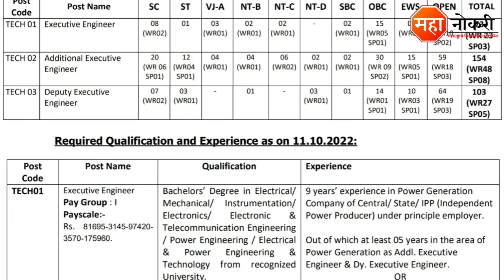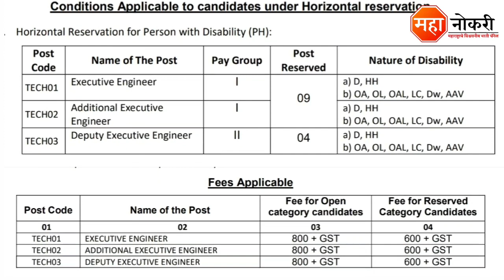महाजेनको मध्ये 330 पदांची पर्मनंट भरती 2022 | MahaGenco Bharti 2022 | Mahanirmiti Bharti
Maharashtra State Power Generation Co. Ltd. (MahaGenco) has released a notification for the recruitment in Mumbai. Eligible and Interested applicants need to Online apply before the last date. The last date for submission of application form is 11 Octobar 2022.

General Knowledge

1. Vidyabhartee Perfect General Knowledge Marathi | स्पर्धा परीक्षांसाठी जनरल नॉलेज पुस्तक
2. Brihad Samanya Gyan - General Knowledge book (Marathi)

Logical Reasoning

1. Abhinav Samagra Buddhimatta Chachani (Verbal & Non-Verbal Reasoning

Quantitative Aptitude

1. Competitive Examinations + Quantitative Aptitude (Marathi Edition) (Marathi) by R.S. Aggarwal

mahagenco Executive Engineer recruitment
mahanirmiti Mumbai bharti 2022
mahanirmiti bharti 2022
mahanirmiti recruitment 2022
mahagenco recruitment 2022
Mahanirmiti Bharti
mahagenco Executive Engineer recruitment 2022
mahagenco Mumbai recruitment 2022
mahagenco Executive Engineer Vacancy
mahagenco mumbai bharti 2022
mahagenco bharti